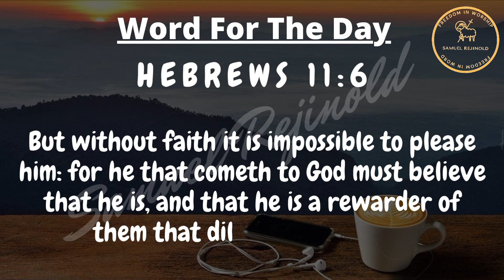Word For The Day